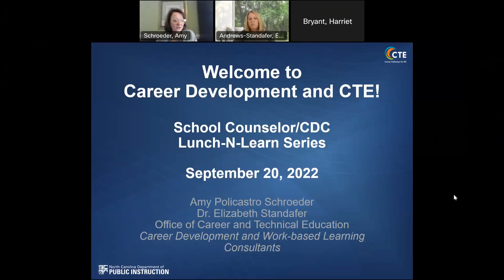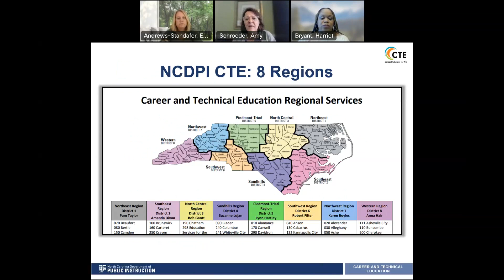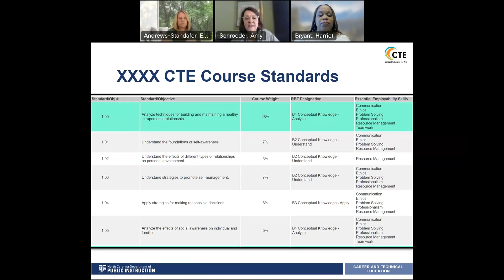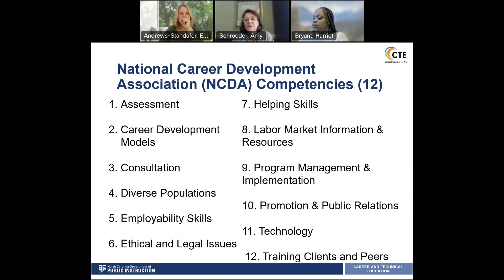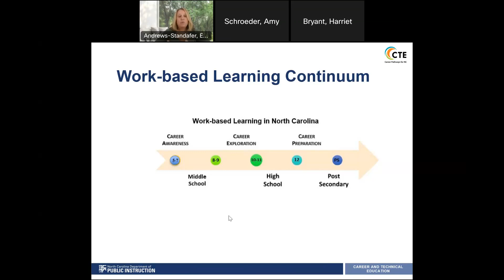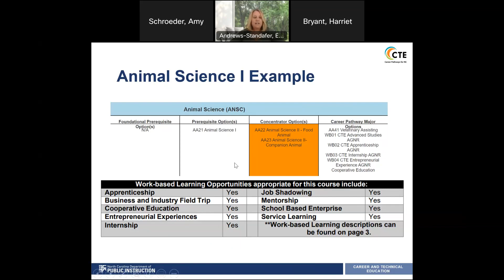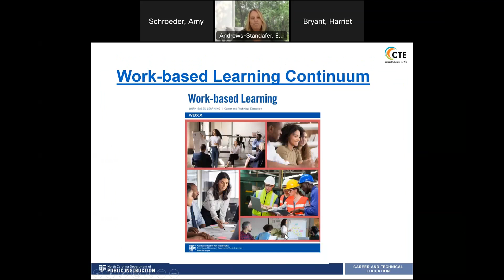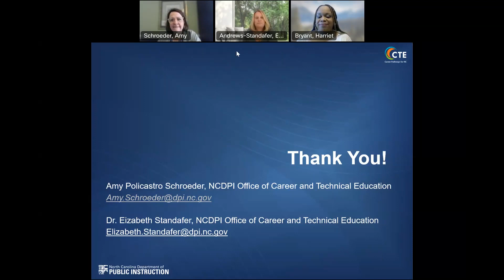Lunch-N-Learn Series: Welcome to Career Development and CTE!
SESSION DESCRIPTION

Hear an overview of NC CTE and how the Career Development Coordinator (CDC) supports career readiness for students.

SPEAKER

Amy Policastro Schroeder, NCDPI CTE Career Development and Work-based Learning Education Consultant

Elizabeth Standafer, NCDPI CTE Career Development and Work-based Learning Education Consultant